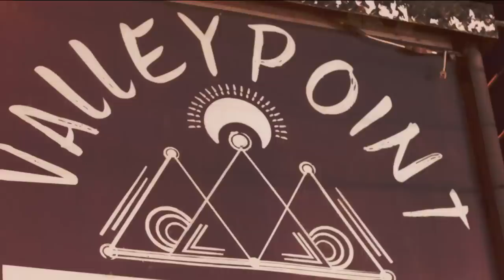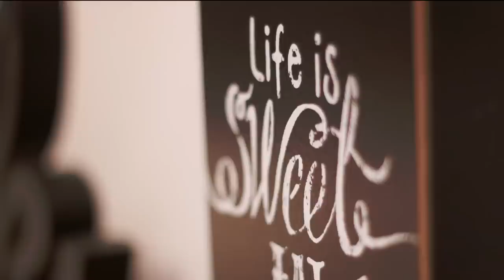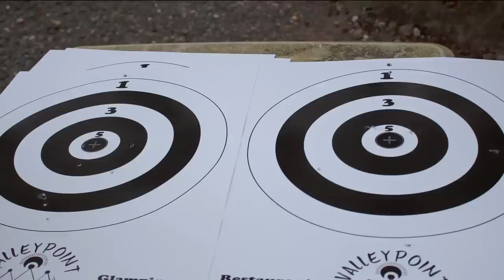Glamping at Valleypoint Campsite, Tuba, Benguet